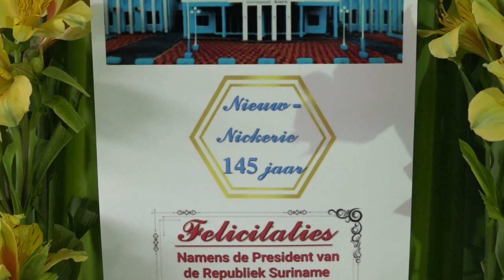09 08 2024 VIERING 145 JAAR DISTRICT NICKERIE